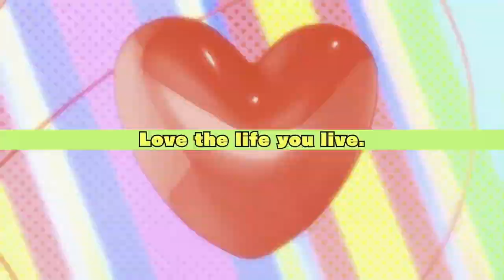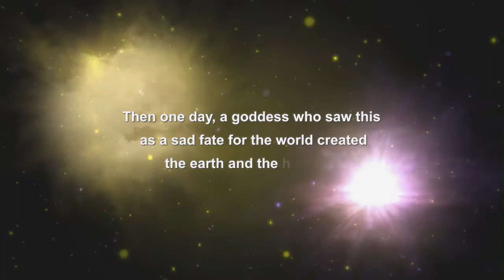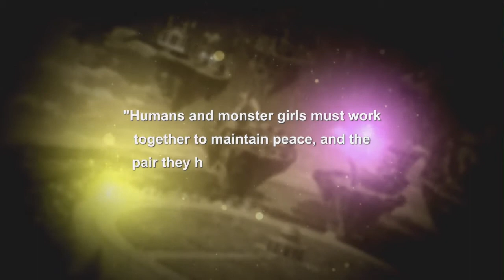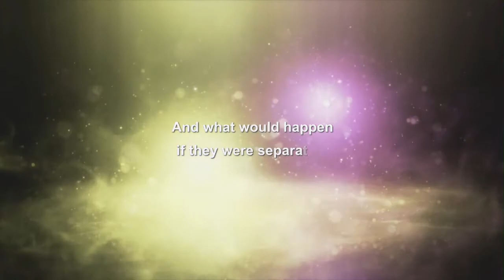A Game About Bras and Panties | Moero Crystal H - Episode 1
Bookend Gaming: Moero Crystal H
Episode 1 - A Game About Bras and Panties

In the beginning, a goddess created the heavens and earth, and then obviously the next step would be the Panties of Light and Bra of Darkness. It's Moero Crystal H! A Dungeon Crawler RPG for Nintendo Switch that gets right to the point. The Bra has been stolen, and it falls upon us to retrieve it with the help of adorable monster girls! It's gonna get weird...